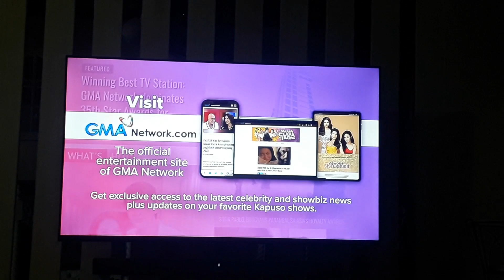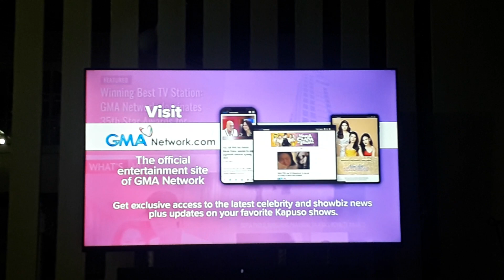GMA 7 Testcard with audio feed